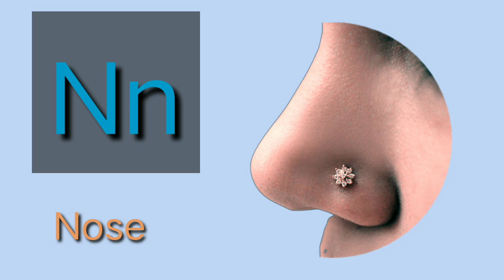Phonics song with two words/Nursery rhymes/A for Apple/ABC Alphabets Song for kids/Mano ABC Rhymes